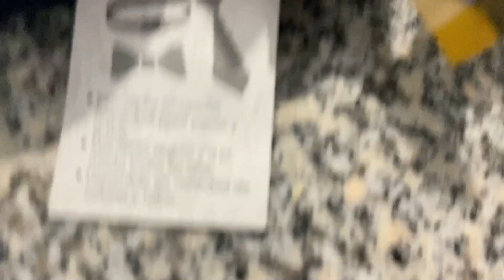LOS CACHORROS 115 eligen SUS COLLARES / NickyPlay115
⭐Noobcito Cacahuate
Juani gamer 22
Brandon Argañaraz
Samyn gg

-Tags-
Nickyplay115
Nickyplay115 vlog
Jorgeisaac115 vlog
cachorritos de lucy
tobi acepta a los cachorros
tobi jugando con los cachorros
actualización semanal
niños perros
collares cachorros 115